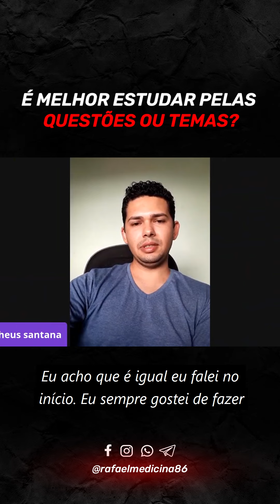#25 - É melhor estudar pelas questões ou temas - Aprovação Revalida